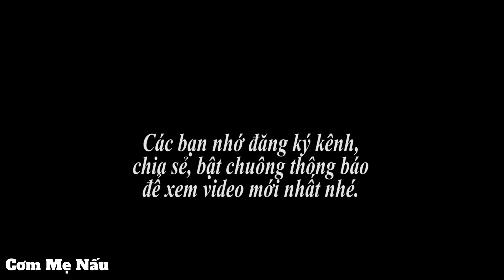Bắp cải xào và món bánh bao tự tay mẹ làm xem là nhớ nhà - Cơm Mẹ Nấu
Đóng góp phụ đề và bản dịch giúp CƠM MẸ NẤU nhé. ( SHARE if you find it interesting
Comment your opinion I will absorb your opinion )
Video thuộc bản quyền kênh CƠM MẸ NẤU vui lòng không reupload dưới mọi hình thức.